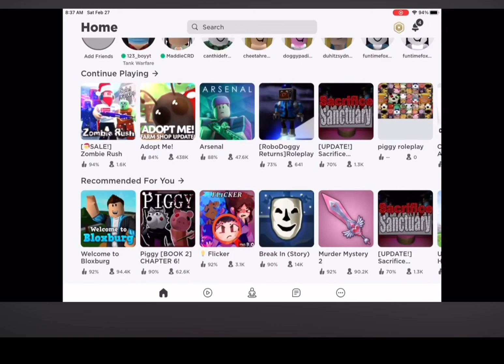Coolchu 2024 Trailer